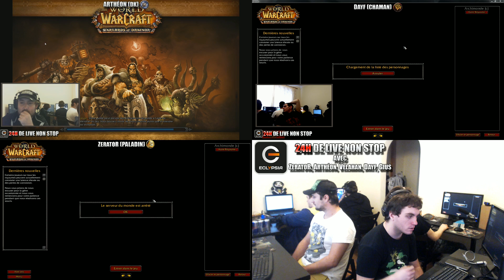Ca lag vraiment, et on galère. Et on est fatigué.- 24hWoW #11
Le début du véritable coup de barre